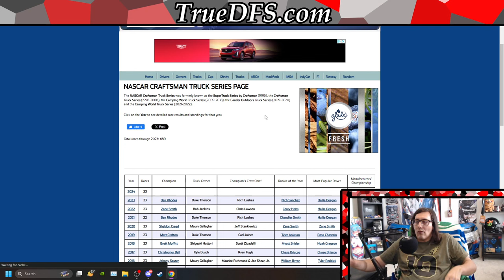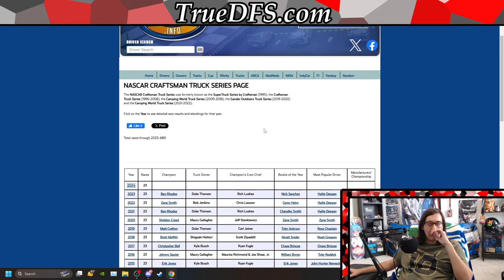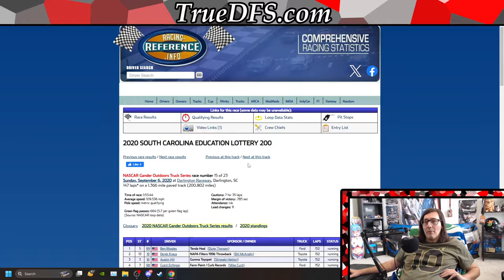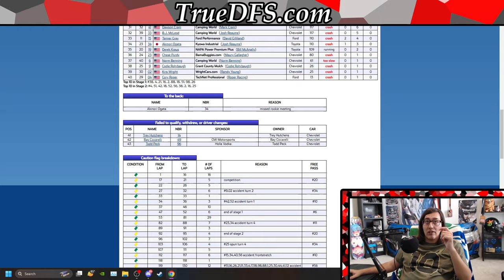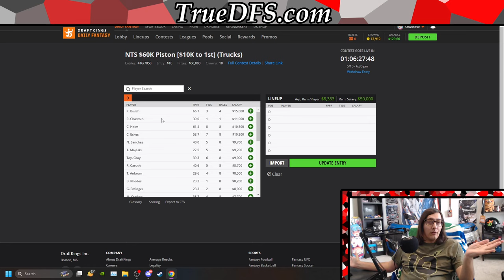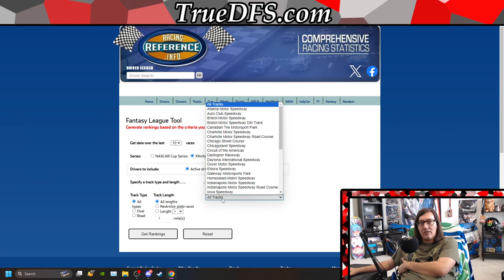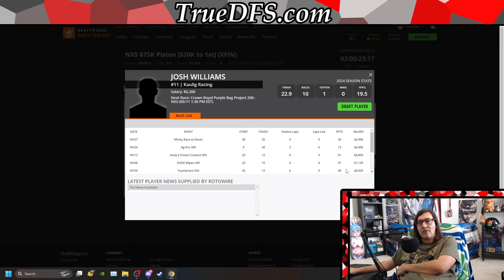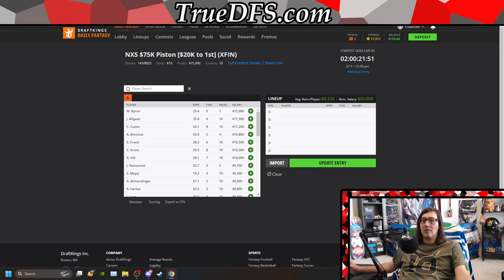Fantasy NASCAR DFS Truck/Xfinity Series at Darlington Preview With BrandonCruzDFS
Previewing the Truck and Xfinity Series at Darlington from a DFS perspective building off of what was talked about in the cup preview.